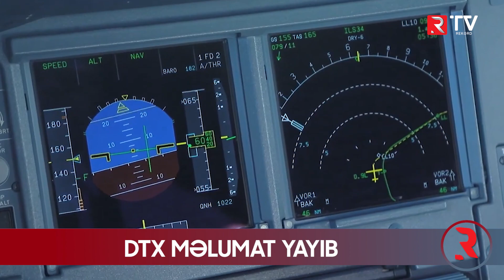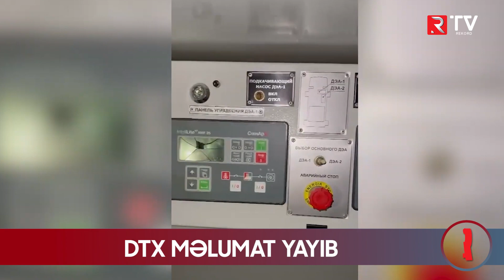DTX məlumat yayıb